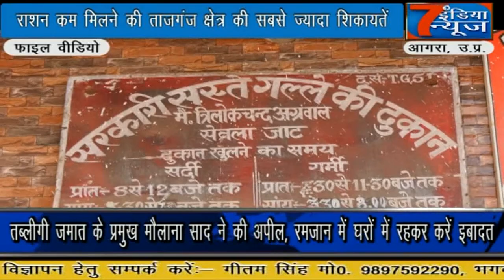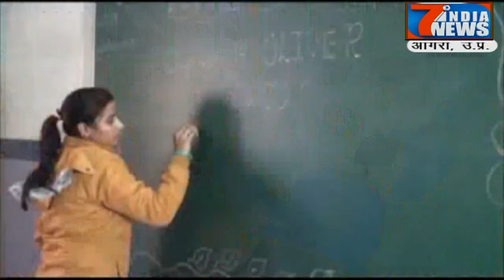भृष्ट इंस्पेक्टर और बेईमान कोटेदारों पर होगी कार्यवाई-डीएसओ...7 India News 24×7, 20.04.2020